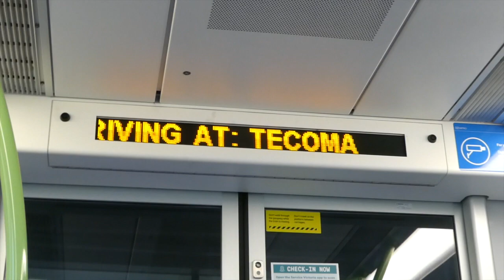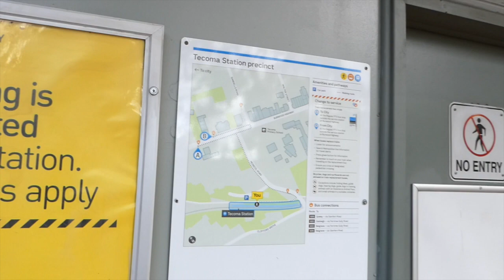Melbourne Metro Tecoma Station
In request for Hazpt Media